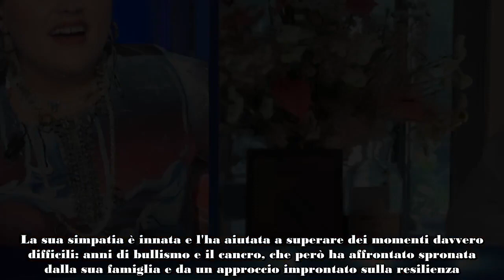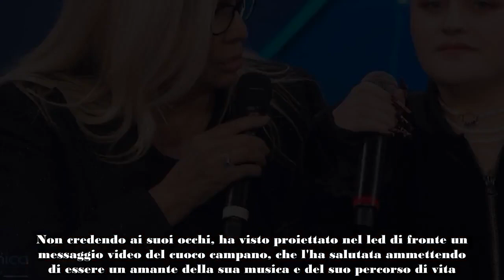MARA VENIER REALIZZA IL SOGNO DI BIG MAMA IL SUO IDOLO LO AMANO DAVVERO TUTTI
Mara Venier porta in studio a Domenica In l'idolo della cantante Big Mama: la reazione al videomessaggio di un volto amatissimo.

Mara Venier ha ospitato la vera rivelazione dell'ultimo Festival di Sanremo, la cantante Big Mama. Una giovane promessa che ha fatto della musica non solo un mezzo per esprimersi e per raccontare chi è e dove vuole arrivare. Il suo è un messaggio di amore e accettazione e la volontà di oltrepassare ogni tipo di barriera. Dopo la popolare kermesse dove ha esordito con La rabbia non ti basta, è arrivata a New York ed è in procinto di pubblicare il suo primo libro dopo l'album di inediti che sta presentando in queste settimane.